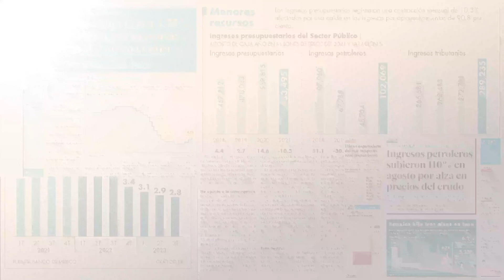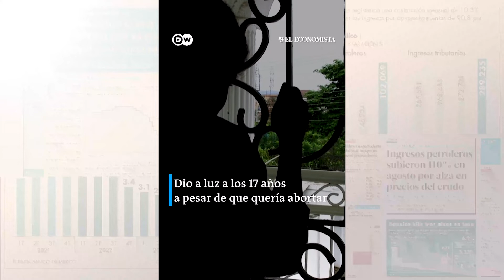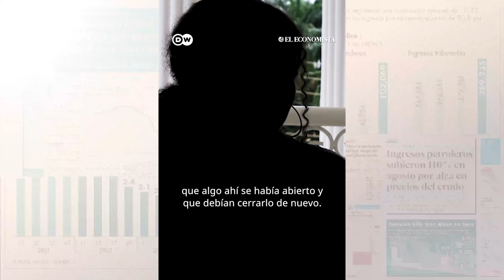El coste humano de la prohibición del aborto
Se calcula que en Nigeria mueren cada año 6.000 mujeres como consecuencia de procedimientos de aborto inseguros. El aborto es ilegal en el país, excepto cuando la vida de la portadora está en peligro. Un centro de acogida en la ciudad de Abuja trata de desafiar el estigma que rodea al aborto y de informar a la gente sobre procedimientos seguros.